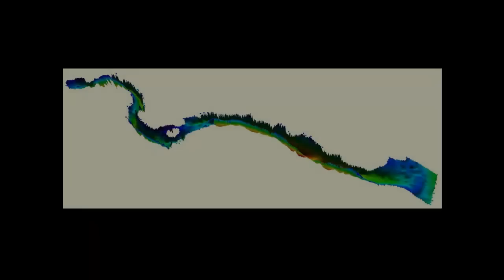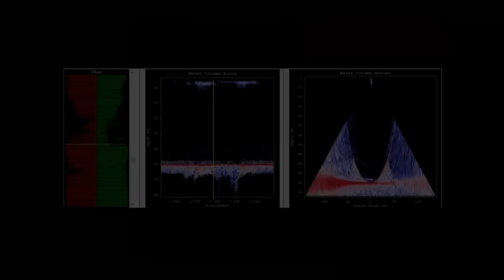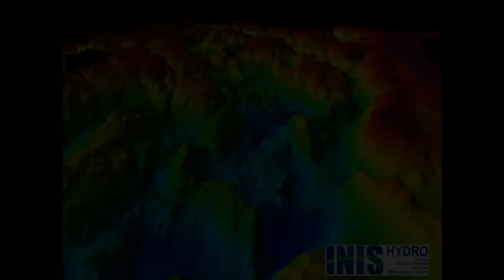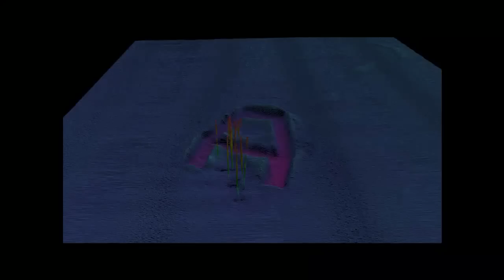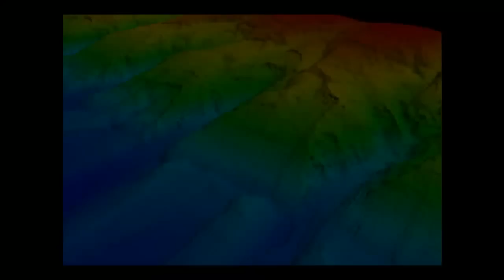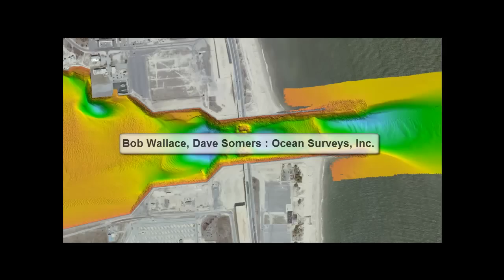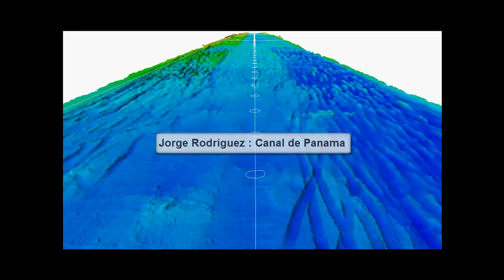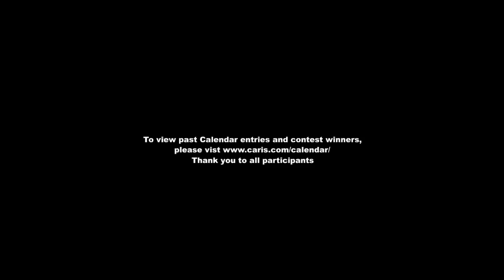2013 short listed images for the CARIS Calendar Contest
Gallery of images representing the top submissions to the CARIS 2013 Calendar Contest